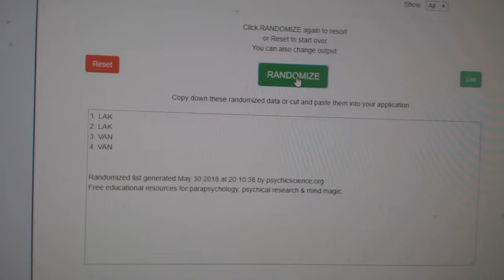Multi-Randoms - C&C GB #8591